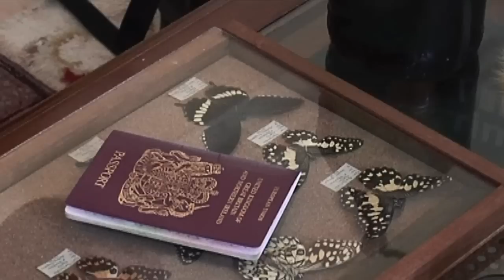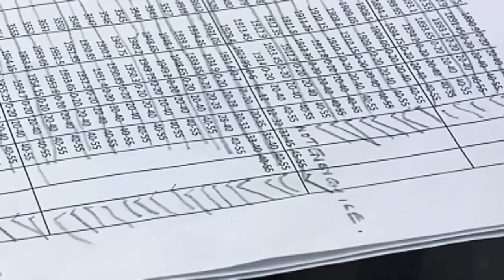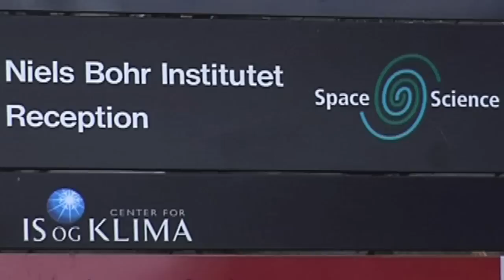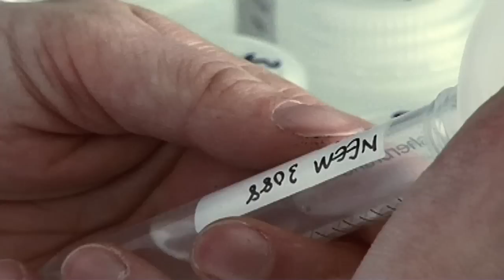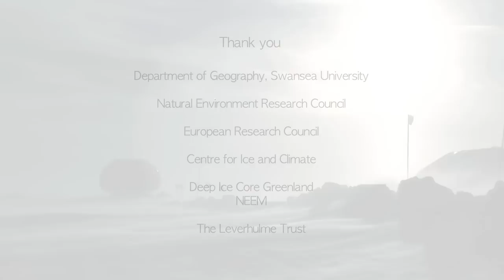Ash Ice Mud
Abrupt climate changes have occurred in the past, heating the planet by up to 16˚C in a few decades causing major environmental impacts on the face of the Earth. To prepare ourselves for the future, a team of scientists led by Professor Siwan Davies from the Department of Geography, Swansea University investigate the evidence of past events that remain buried deep within Arctic ice and mud from the sea-bed. Follow the team as they search for microscopic traces of volcanic ash deposits to reveal the secrets of the Earth's violent climate history.

This research work is funded by the European Research Council, Natural Environment Research Council, The Leverhulme Trust and the Department of Geography, Swansea University. The film is produced by Plastic Buddha Productions.

Mae newid hinsawdd sydyn wedi digwydd yn y gorffennol sydd wedi arwain at wresogi'r planed hyd at 16˚C o fewn ychydig ddegawdau yn achosi trawiadau amgylcheddol o bwys ar wyneb y ddaear. Er mwyn paratoi ar gyfer y dyfodol, mae tîm o wyddonwyr, wedi eu harwain gan yr Athro Siwan Davies o Adran Ddaearyddiaeth, Prifysgol Abertawe, wedi bod yn ymchwilio i dystiolaeth o ddigwyddiadau'r gorffennol sydd wedi eu claddu yn ddwfn o fewn iâ yr Arctig a mwd o wely'r mor. Dilynwch y tîm wrth iddynt chwilio am olion meicrosgopig o ddyddodion lludw folcanig er mwyn datgelu cyfrinachau hanes hinsawdd ffyrnig y ddaear.

Mae'r gwaith ymchwil yma wedi ei ariannu gan y Cyngor Ymchwil Ewropeaidd, Cyngor Ymchwil yr Amgylchedd Naturiol, Ymddiriedolaeth Leverhulme ac Adran Ddaearyddiaeth, Prifysgol Abertawe. Mae'r ffilm wedi ei gynhyrchu gan Plastic Buddha Productions.